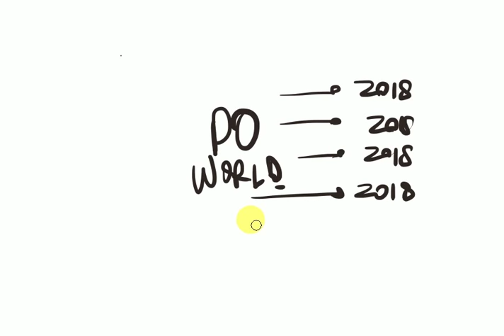Satya Animation School I Vid_00001 I PO